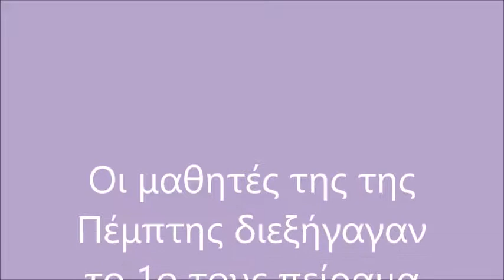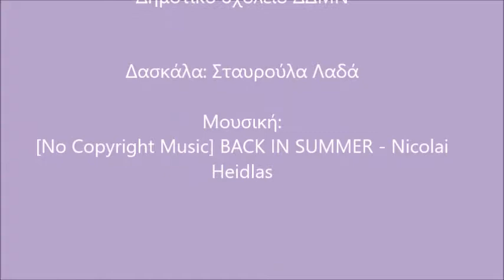Πείραμα Μέτρησης Όγκου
Πέμπτη τάξη-Ε1
Δημοτικό σχολείο ΔΔΜΝ
Δασκάλα: Σταυρουλα Λαδά